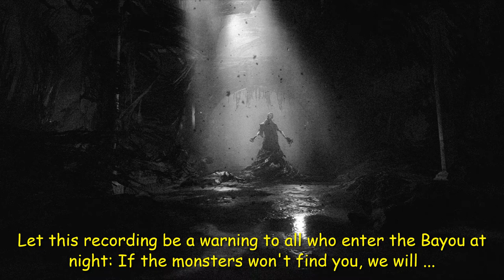Once Upon A Time In The Bayou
Just a fun video made of clips from Hunt: Showdown.

Ending song: Gonna Need a Grave - Extreme Music
-All credit to original song creators-